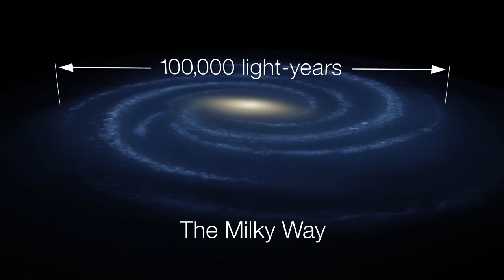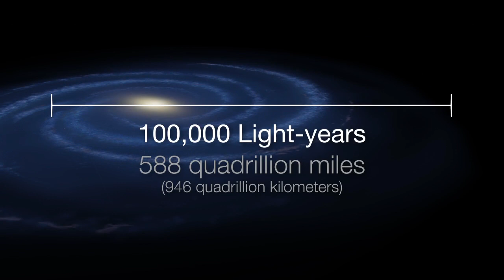Light year & Milky Way - NASA Video